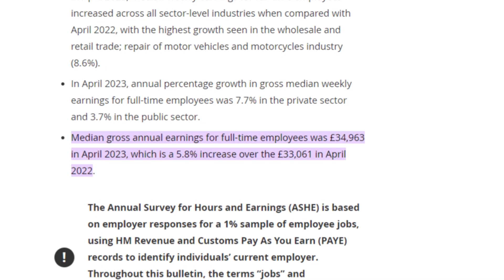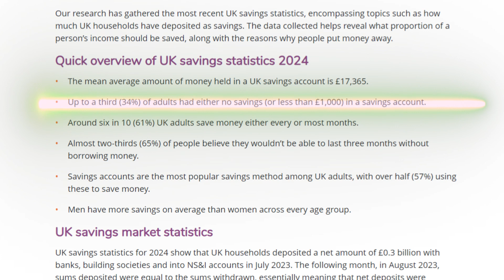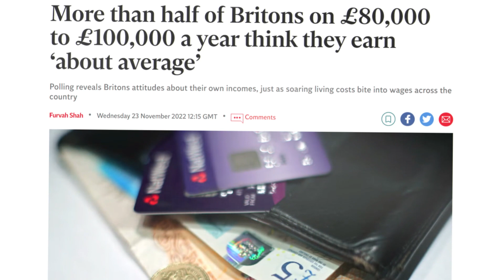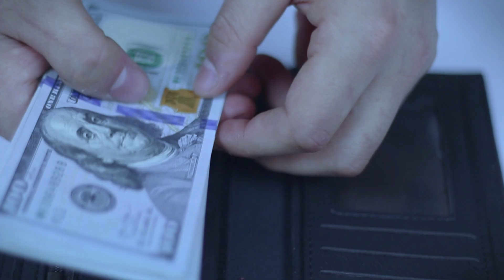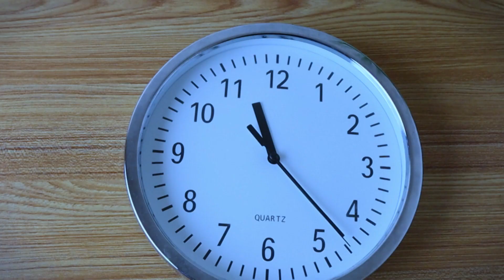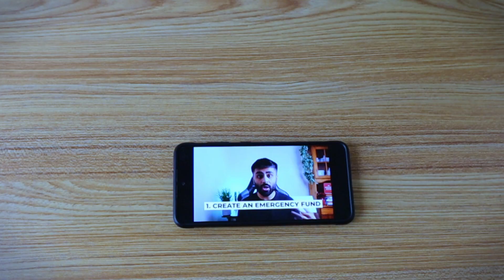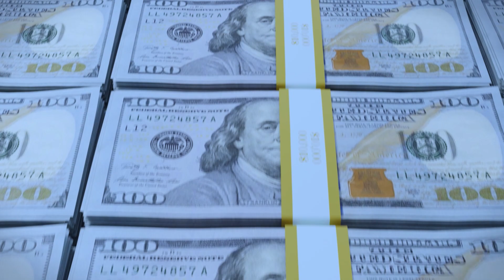Signs You're Doing Well Financially (Even If It Doesn't Feel Like It)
▼ ▽ TIMESTAMPS

00:00 - Introduction
00:27 - Salary and Average savings
02:12 - Finance: Intrinsic vs. Extrinsic Social Comparison
03:31 - Sign 1
03:55 - Sign 2
04:24 - Sign 3
04:47 - Sign 4
05:18 - Sign 5
05:44 - Sign 6
06:12 - Sign 7
06:36 - Sign 8
06:53 - Conclusion

Are you feeling behind financially, even though you're doing everything right? This video explores surprising signs you might actually be doing better than you think.

📈 Learn more about investment strategies and market trends on my channel.

How Much Do You Need to Earn to be Rich in the US vs UK:

WHO AM I:
I’m Nabeel, a technology consultant working in London, UK. I make videos about money and investing, as well as strategies and tools to live financially better lives. In my spare time, I’m documenting what it takes to diversify my income and build a business.

📧 GET IN TOUCH:
If you’d like to talk, I’d love to hear from you.